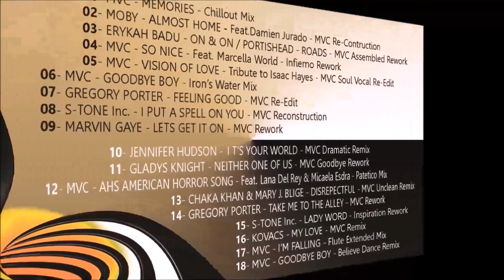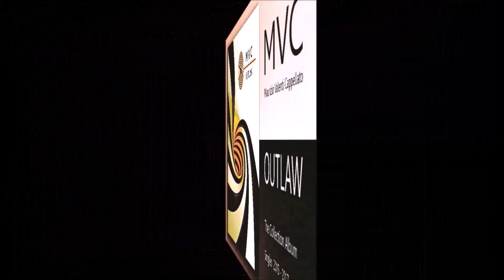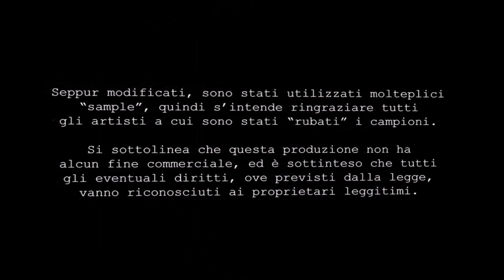MVC - OUTLAW - Album Collection - The Singles 2015-2017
Produced and mixed by MVC - Maurizio Valenti Cappellato

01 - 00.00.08 – MVC - MEMORIES – Chillout Mix
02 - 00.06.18 – MOBY - Feat. Damien Jurado - ALMOST HOME – MVC Re-Construction
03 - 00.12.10 – ERYKAH BADU – ON & ON / PORTISHEAD – ROADS - MVC Assembled Rework
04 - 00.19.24 – MVC – Feat. Marcella World - SO NICE – Infierno rework
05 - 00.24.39 – MVC – VISION OF LOVE – Tribute to Isaac Hayes – MVC Soul Vocal Re-Edit
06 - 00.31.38 – MVC – GOODBYE BOY – Iron's Water Mix
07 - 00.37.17 – GREGORY PORTER – FEELING GOOD – MVC Re-Edit
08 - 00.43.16 – S-TONE Inc. - I PUT A SPELL ON YOU – MVC Reconstruction
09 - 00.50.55 – MARVIN GAYE – LET'S GET IT ON – MVC Rework
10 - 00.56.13 – JENNIFER HUDSON – IT'S YOUR WORLD – MVC Dramatic Remix
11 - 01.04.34 – GLADYS KNIGHT – NEITHER ONE OF US – MVC Goodbye rework
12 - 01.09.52 – MVC – Feat. Lana Del Rey & Micaela Esdra - AHS American Horror Song – Patetico Mix
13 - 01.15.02 – CHAKA KHAN & MARY J. BLIGE – DISREPECTFUL – MVC Unclean Remix
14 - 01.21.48 – GREGORY PORTER – TAKE ME TO THE ALLEY – MVC Rework
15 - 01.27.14 – S-TONE Inc. - LADY WORD – MVC Inspiration Remix
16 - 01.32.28 – KOVACS – MY LOVE – MVC Remix
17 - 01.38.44 – MVC – I'M FALING – Flute Extended Mix
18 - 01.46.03 – MVC – GOODBYE BOY – Believe Dance Remix